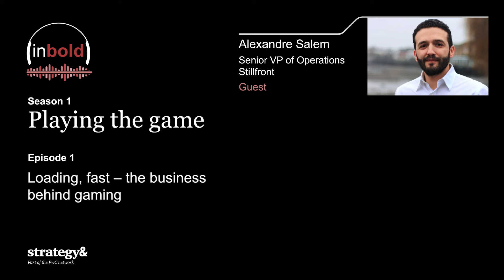S1 | Ep1: Playing the game: Loading, fast – The business behind gaming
The gaming market is making headlines and hitting all-time records. And
all eyes are on the industry's next move. In this episode, you'll hear
from experts at Strategy& and Stillfront as they examine this sheer growth
and deconstruct the video gaming market to highlight fascinating
opportunities. Tune in and join us: